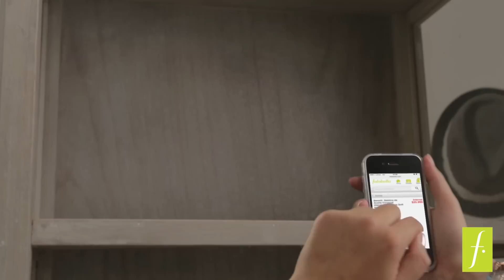Capítulo 3 Segunda Temporada: La Boutique.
La chica del Depto301 y Vicky encontraron el lugar perfecto para montar su boutique de asesoría. Un pequeño incidente transformará a una de ellas en el primer cliente.

En el capítulo conocerás todos los secretos que te harán ver más linda y sacar partido a tu belleza natural. Después de todo, las mujeres más felices, somos más lindas.